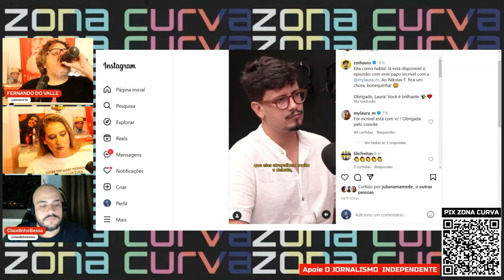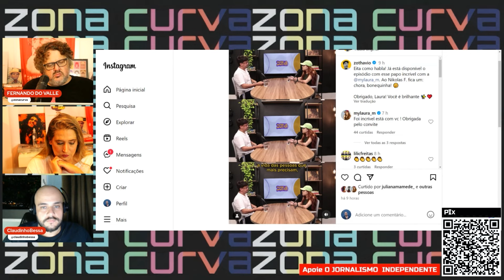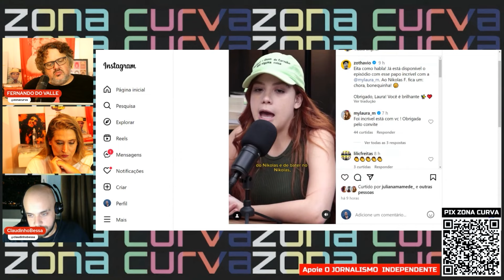Influenciadora Laura Sabino destrói narrativa de Nikolas Ferreira e Edir Macedo sobre a esquerda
Assista.